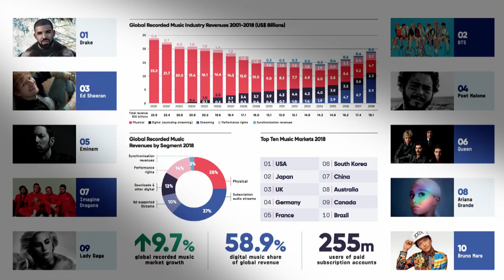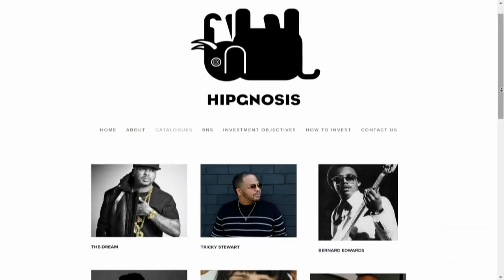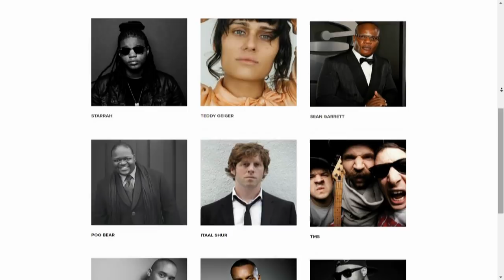Streaming pushes music industry to 12-year highs as songwriters suffer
As streaming services like Spotify and Apple Music change the dynamics of the music industry, songwriters are being left in the lurch.